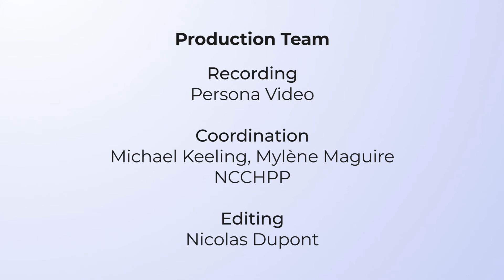What is health equity?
In this video, see Dr. Bernie Pauly (University of Victoria) discuss: What is health equity? Can we envision a public health ethics with equity as its focus?

This video is part of a free online course entitled: An Introduction to Public Health Ethics, offered by the National Collaborating Centre for Healthy Public Policy (NCCHPP). To learn more about this free online course, and to register,